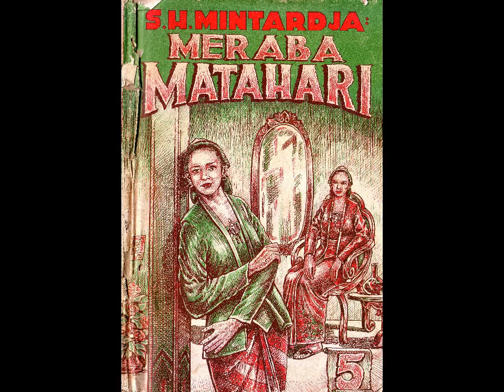Meraba Matahari Jilid 5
Meraba Matahari

Karya Singgih Hadi Mintardja

Berkisah tentang kehidupan yang mempunyai berbagai macam relung-relung yang kadang-kadang sulit untuk diselami. Sudut-sudut yang terang dan sudut-sudut yang gelap seakan-akan tidak terbatas. Kesadaran akan kegelapan biasanya baru datang kemudian setelah telapak tangannya mulai meraba-raba tajamnya ujung batu karang serta merasa pedih.

Tetapi telapak tangan itu pun akan segera terbakar apabila kita dengan congkak mencoba meraba matahari.

Namun mereka yang tetap berpegang pada kekuasaanNya, maka betapapun derasnya arus akan dapat terseberangi, betapapun tingginya gunung akan dapat terlompati.

Meskipun ceritera ini ceritera rekaan murni, namun ceritera ini tetap akan berbicara tentang manusia yang kita kenali dari berbagai sisi pandang serta berpijak pada warna kehidupan di bumi sendiri.